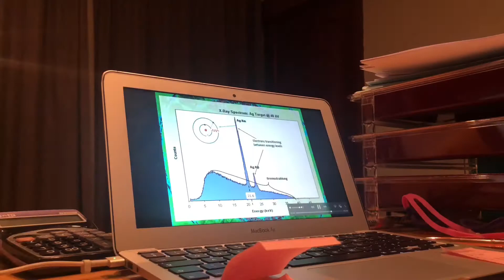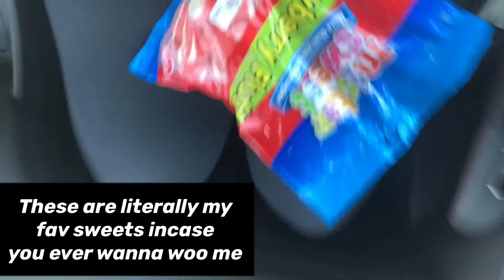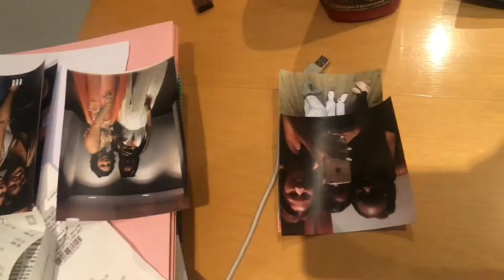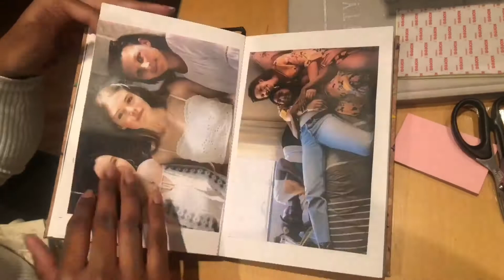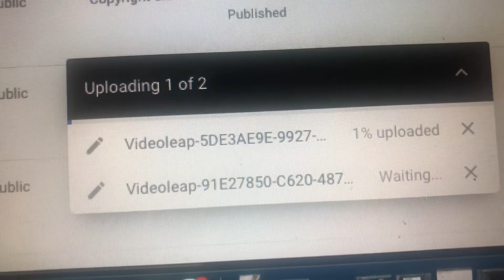A FEW DAYS IN THE LIFE OF... | SOUTH AFRICAN YOUTUBER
Just a little insight into my life, we made sure to be safe and exercise all necessary precautions. I hope everyone is staying safe and healthy both mentally and physically

- C